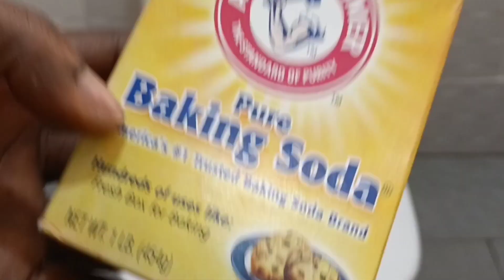Experiment: Coke and Baking Soda Reaction!!!